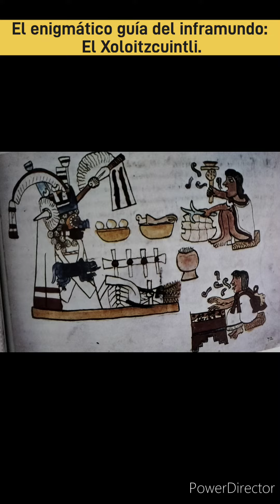Historias en corto. Cap. 6. El enigmático guía del inframundo: El Xoloitzcuintli.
El enigmático guía del inframundo: El Xoloitzcuintli.
No olviden que hoy pueden ofrendar a sus mascotas, aquellas que sin hablar nos regalaban momentos lindos y divertidos.
En memoria de mi mascota: Hunter :,).

Bibliografía:
Alfredo López Austin, Cuerpo humano e ideología las concepciones de los antiguos nahuas, México, Universidad Nacional Autónoma de México-Instituto de Investigaciones Antropológicas, 2da. Reimpresión, 2004.

Mercedes de la Garza, "El carácter sagrado del xoloitzcuintli entre los nahuas y las mayas"en Arqueología Mexicana, vol. XXI, núm. 125., pp. 58-63.

Y esto sería todo de mi parte, en estos días subiré más historias en corto, espérenlas.